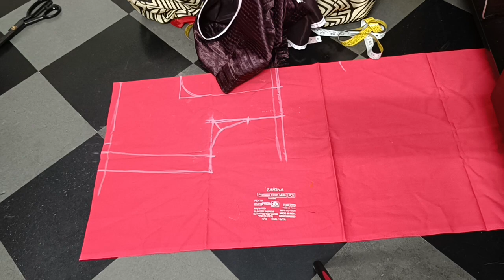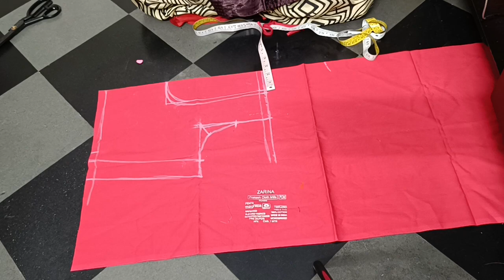100 బ్లౌజులలో ఒక్క బ్లౌజ్ కూడా ఇలాంటి బ్లౌజ్ రాదు ఇలాంటి బ్లౌజ్ వచ్చినప్పుడు పప్పులో కాలేయకండి